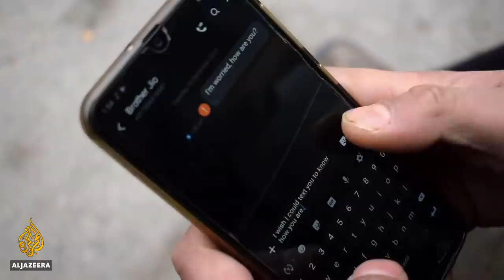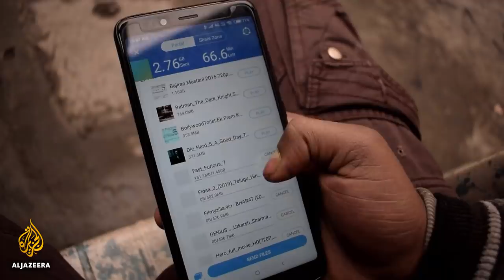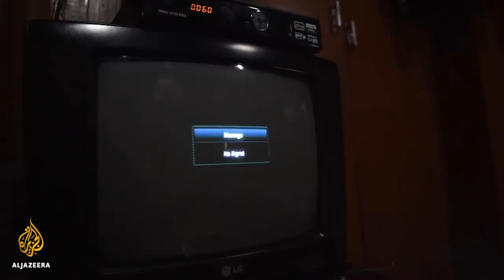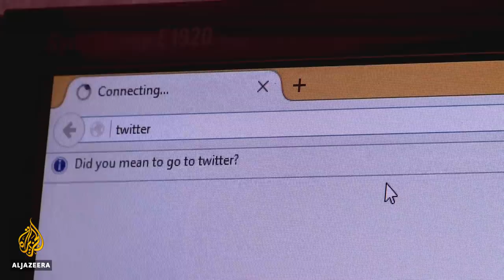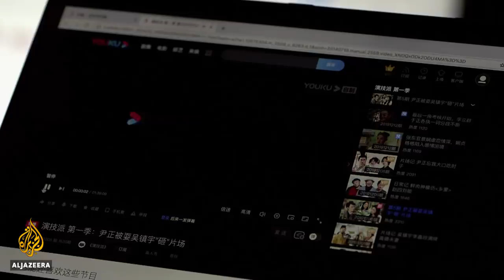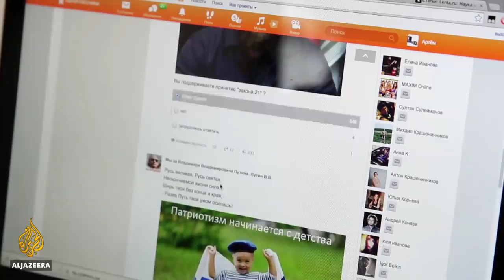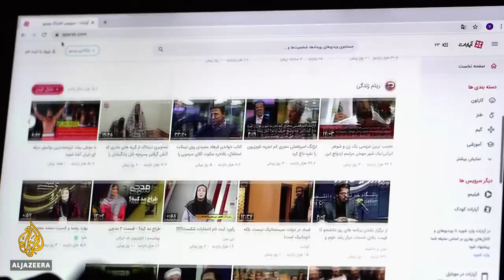How internet blackouts are going global | The Listening Post (Lead)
Imagine what an internet blackout would mean to you: shut out of messaging sites, forced off social media, deprived of news, information and the means to contact loved ones.

Now imagine you are Kashmiri, and the Indian government has left you in the dark for four months now. Or you are Iranian, and you have just experienced your most serious internet shutdown ever.

Both shutdowns were imposed by governments that said they were trying to prevent "security threats". Critics say it is about silencing dissent and deliberately severing connections between people as a form of collective punishment.

Blackouts are now a standard feature in the government internet playbook and an increasingly common response.

In Kashmir and Iran, the blackouts have been criticised as a means of trying to control the narrative and flow of information about what was happening inside the country.

"These are two very extended internet shutdowns that happen around a political crisis in a country," says Adrian Shahbaz, Research Director for Technology and Democracy at Freedom House.

"What's marked these two shutdowns was just how long that they have lasted and sort of the humanitarian and economic cost that they have wrought on the population."

Srinagar, Kashmir is the unofficial internet shutdown capital of the world. According to a Delhi-based non-profit, the Software Freedom Law Centre, Narendra Modi's government has cut off mobile and internet services to the region 55 times this year alone.

The latest blackout has lasted so long that Kashmiris have become unintended casualties of protocols policed by the messaging app WhatsApp, according to which any account that has been inactive for 120 days is automatically deactivated by the company.

"What has been unprecedented is the scale of it," says Akriti Bopanna from The Centre for Internet & Society. "I mean, these measures were not even taken during the wars."

The impact of the shutdown has cut across many layers of society, says Bopanna. "An array of activities that have been affected, from education to medicine to just communication within family members," she adds.

Iran may shut down internet access far less often than India, but when the shutdowns do take place, they are comprehensive. When fuel price hikes led to flash demonstrations in November - and the security forces' response cost the lives of 130 protesters - it took only 24 hours for internet connectivity to plummet to 5 percent of normal levels.

Mahsa Alimardani, researcher at the Oxford Internet Institute, says this is not simply a matter of flicking a "kill switch".

"This was basically coordination across all the internet service providers in Iran," says Alimardani. "It wasn't a kill switch. It didn't happen immediately."

Forcing ISPs to take orders is one way to control the internet. Another way is to create your own. China and North Korea are among a number of countries to have their own national intranets in place, and Iran is following suit.

Intranets allow a government to unilaterally cut off its citizens from content that the rest of the world sees. UN experts consider this a breach of basic human rights, events in Kashmir "a form of collective punishment", and Iranians as having been deprived "not only of a fundamental freedom but also basic access to essential services".

"I think in this day and age, given the ways in which the internet is utilised for everything from banking and economic services to personal communication and everything in between, we do have to consider access to the internet as a human right," says Jillian C York of the Electronic Frontier Foundation.

"We should not allow governments like Iran's to restrict access for its citizens. People need to be able to communicate, they need to be able to access services and so shutting down the entire internet should absolutely be off-limits."

Produced by Tariq Nafi

Contributors:

Adrian Shahbaz - research director for Technology and Democracy, Freedom House

Akriti Bopanna - The Centre for Internet & Society

Mahsa Alimardani - researcher, Oxford Internet Institute and Iran Researcher, Article 19

Jillian C York - Electronic Frontier Foundation